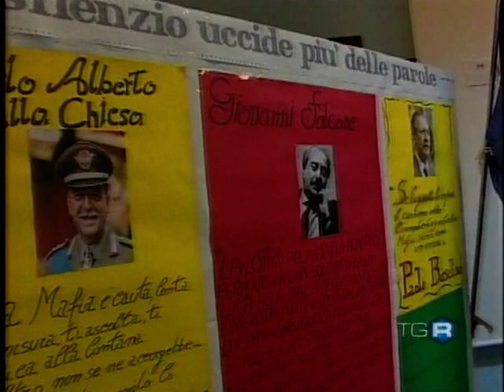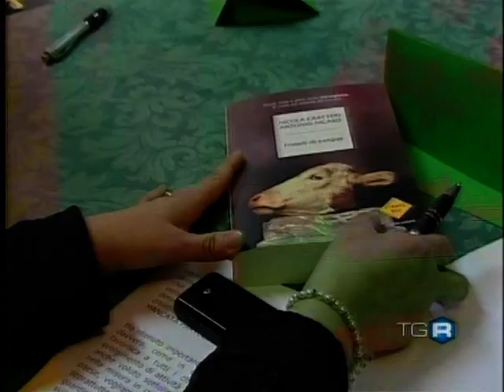TGR CALABRIA del 28/02/2009 - Ammazzateci Tutti approda a Nicotera (VV)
(da NICOTERA (VV) - Aldo Pecora (portavoce Ammazzateci Tutti) e Antonio Nicaso (scrittore) presentano il volume "Fratelli di sangue". L'assemblea pubblica con gli studenti è stata l'occasione per ufficializzare la nascita anche a Nicotera di una sede del Movimento Ammazzateci tutti. L'evento, organizzato da Lia Staropoli (coordinatrice Ammazzateci Tutti - Vibo Valentia), è stato patrocinato dal Comune di Nicotera.